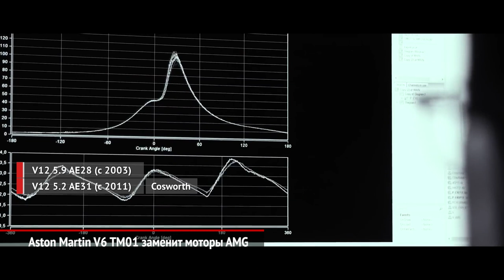Aston Martin готовит свой V6. Lamborghini V12 Squadra Corse выбрался на трек | Новости с колёс №847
Астон Мартин отказаться от моторов AMG на своих моделях. Вместо них появится гибридная силовая установка, построенная вокруг трёхлитрового бензинового V6.

Автоспортивное отделение марки Ламборгини решило не отказываться от нового трекового гиперкара. Построенную на базе Авентадора машину сейчас доводят на гоночной трассе.